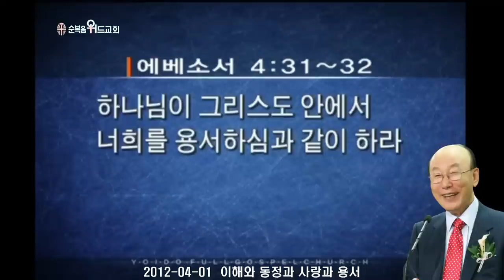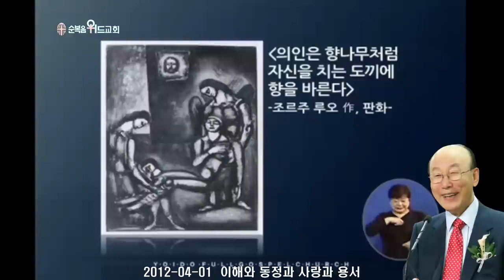조용기 목사님 레전드 설교 - 이해와 동정과 사랑과 용서 ▶ 엡 4:31~32